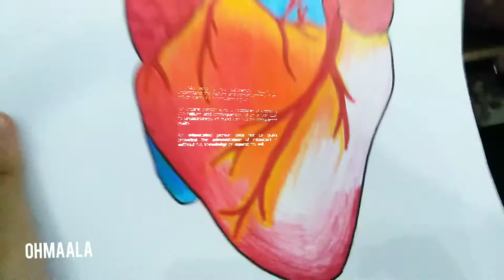Color with me | Faisalabad Medical University | Heart diagram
Check my other 'Only Vocal' songs here.